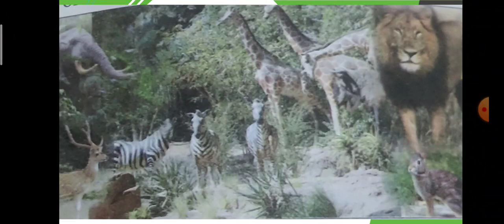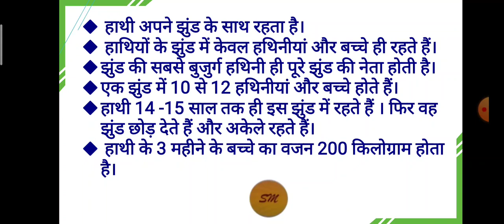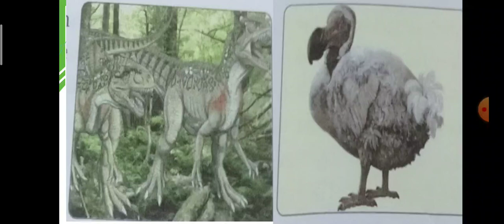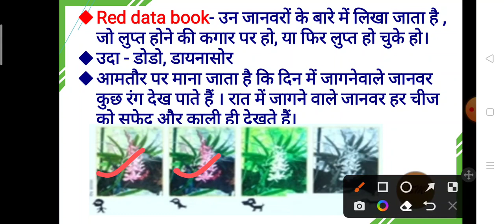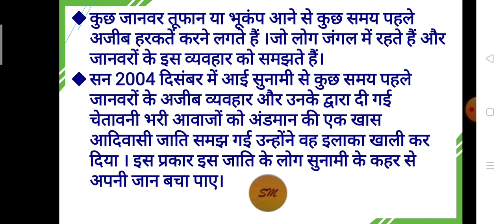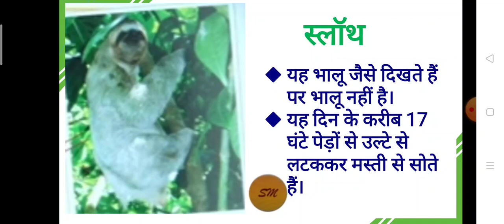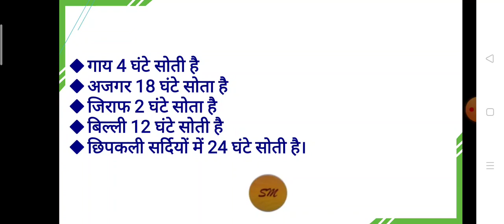CTET 2023 EVS important topic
यह वीडियो पर्यावरण अध्ययन याने ईवीएस के लिए उपयुक्त है।